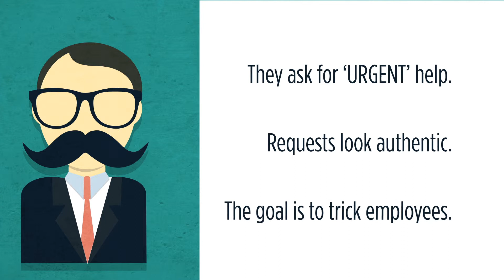Looking for an Explainer Animation Video? Explainer Video For Business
Looking for an Explainer Animation Video?  Well, you've come to the right place!

If you are startup or a company wanting to capture your audience’s attention in less than 60secs with an explainer animation video then you are on the right track...